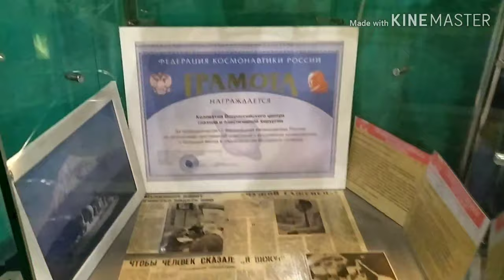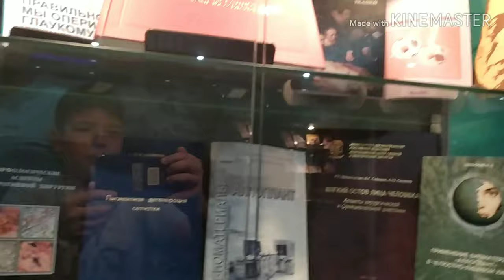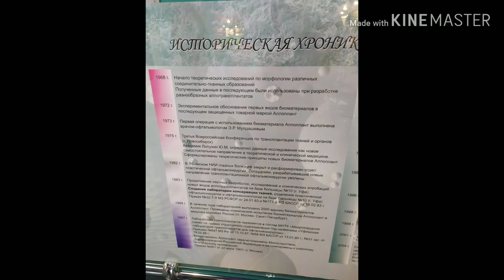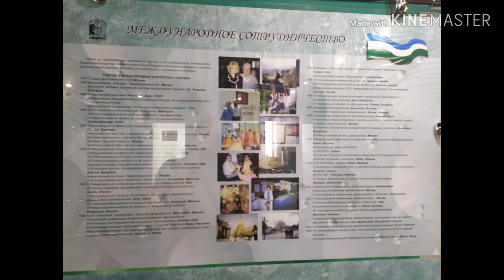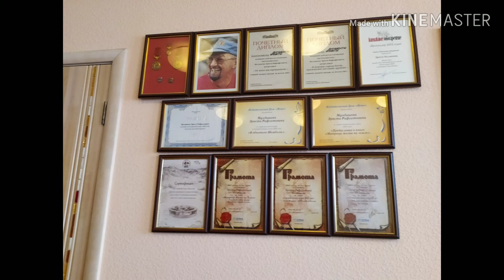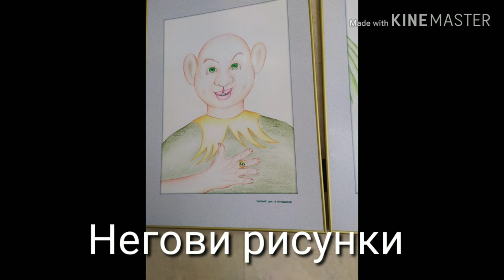Ернст Мулдашев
Благодаря Ви